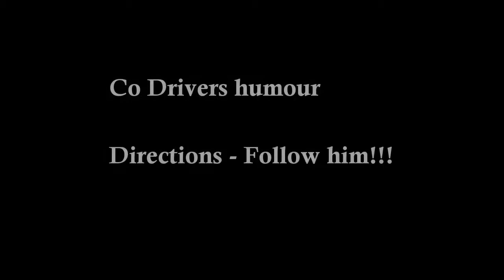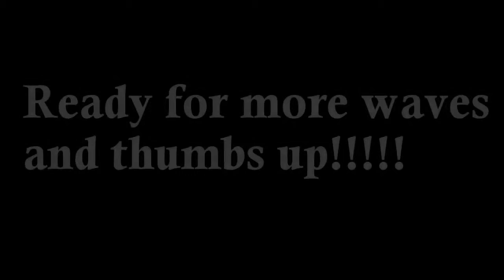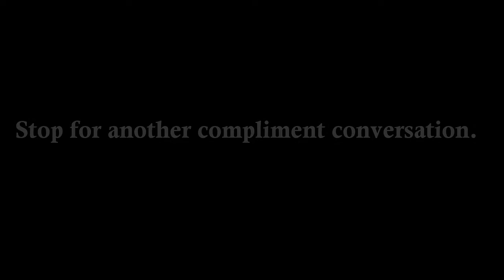London 2 Brighton 2015 in my Land Rover Tomcat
Fun and banter on the London 2 Brighton run.